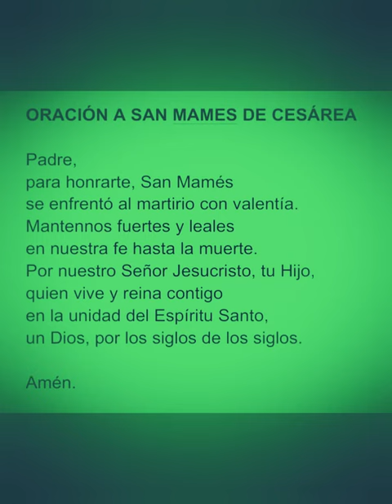Oración a San Mamante de Cesarea. 17 de agosto.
Oración a San Mamante de Cesarea. 17 de agosto. Brevísima Biografía. datos tomados de distintas páginas de ORACIONES Católicas.